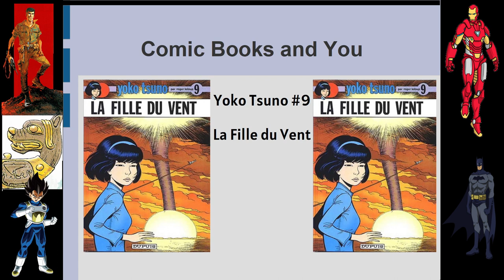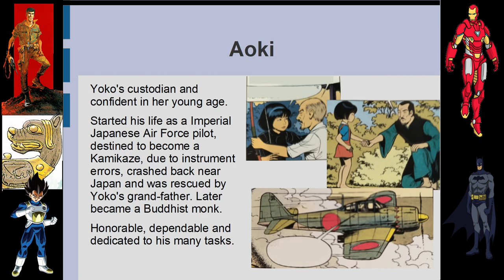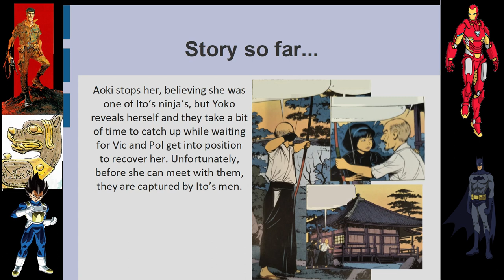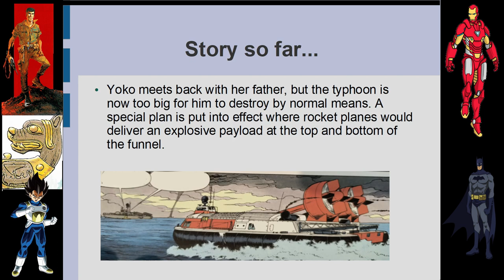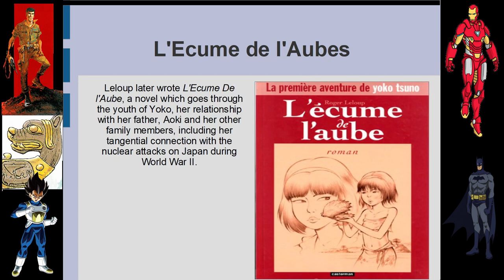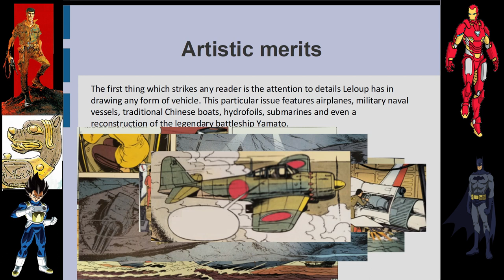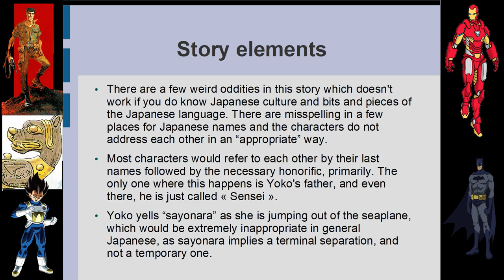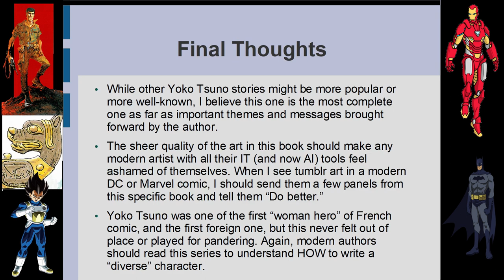Comic Books and You: Yoko Tsuno, La Fille Du Vent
We are starting our journey down some of the best of Franco-Belgian comics with Yoko Tsuno, by Roger Leloup. We are going to visit her home of Japan in a conflict between her father and a ruthless military industrialist while also learning more about our heroine's history. A great starting point in this series, in my opinion.

I'm on Twitter: @SilverCyanide2